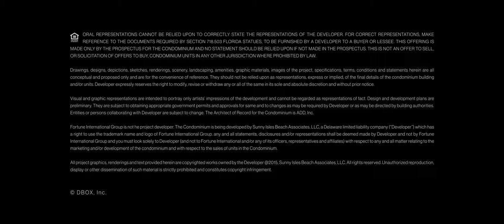JADE SIGNATURE north skyvilla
Fortune’s vision has culminated in one of Miami’s finest, most prestigious beachside homes. With a hand-picked team of international design superstars – the Pritzker Prize-winning Swiss architects, Herzog & de Meuron; the French masters of luxury interiors, PYR, led by Pierre-Yves Rochon; and the multiple award-winning, landscape virtuoso, Raymond Jungles Inc. – Fortune has delivered a masterpiece perfectly positioned on the pristine sands of Sunny Isles Beach.